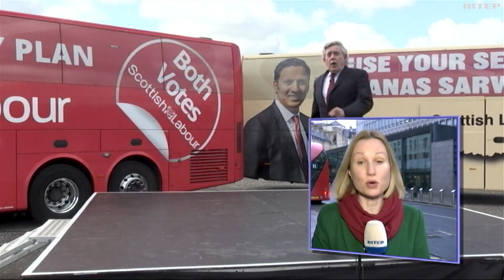Зустрічався з королем та принцом: як викрили шпигуна рф у Британії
Британський "Штірліц" на межі провалу. У Великій Британії розплутали справу афганського нелегала, який працював на ГРУ. Агенту вдалося продертися у найвищі ешелони влади: працював на двох прем'єрів, зустрічався з майбутнім королем та принцом Вільямом.

Як йому це вдалось - розповість наша британська кореспондентка Світлана Чернецька.